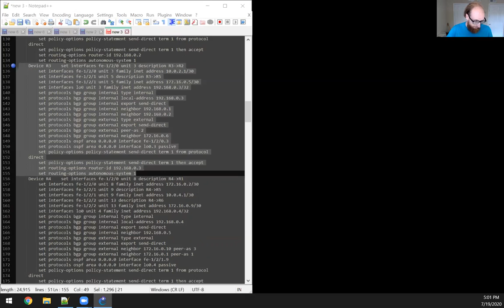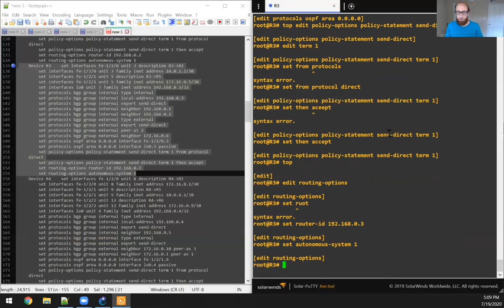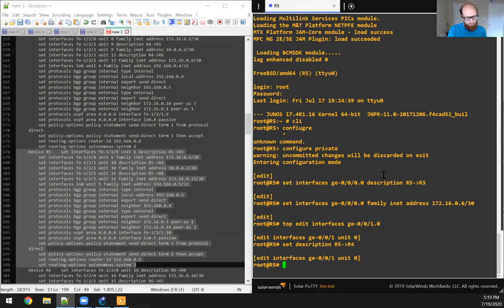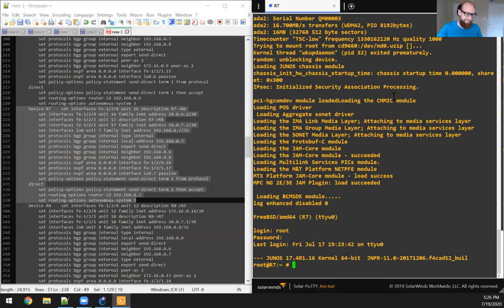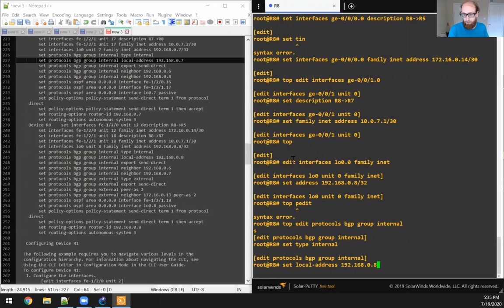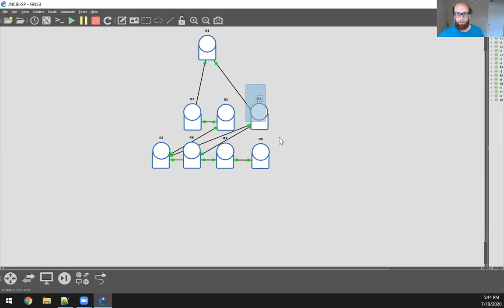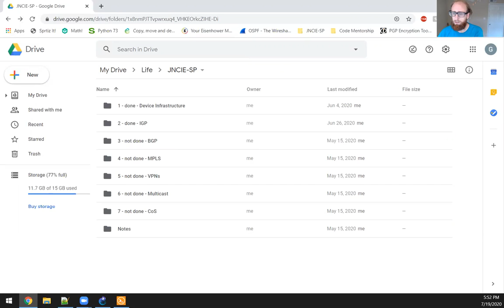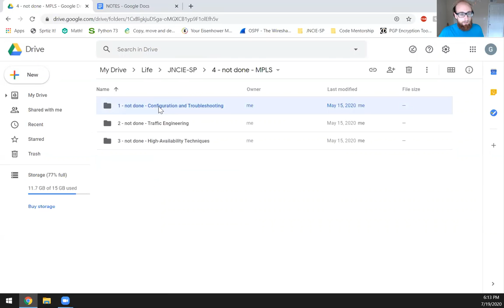JPR-961 | BGP | Routing Policy | BGP Communities | 2